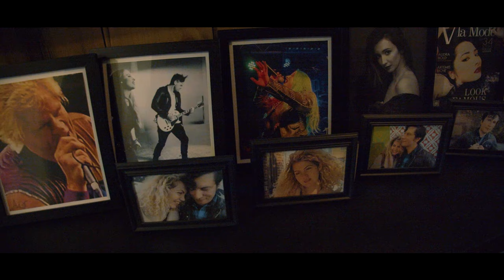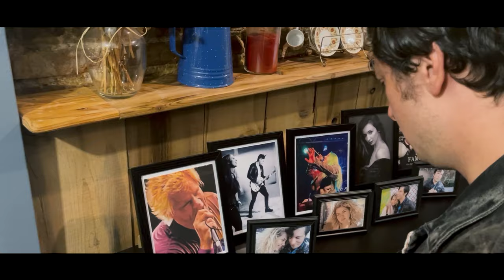I Love You, Maria -- Feature Film Extended Trailer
It’s here, and it’s packed with goodies! Zoom Shorts Films Inc presents a peek at its full-length feature film, “I Love You, Maria.” Check out our extended version trailer and partake in the journey where unforeseen obstacles challenge perfect love.

Our non-profit 501(c)(3) organization is presently raising money for post-production for this film, as well partnering with other indie artists to create original films. All contributions are tax deductible.